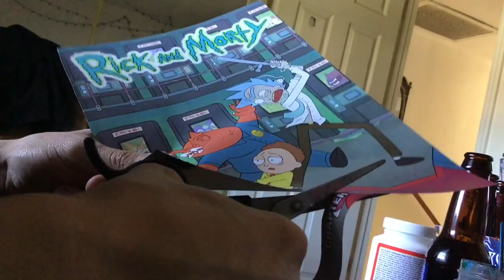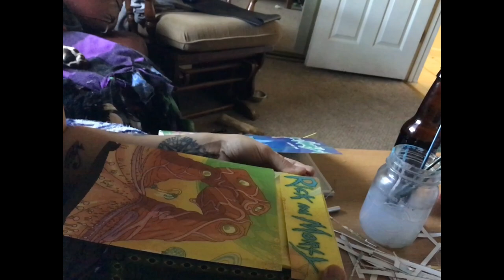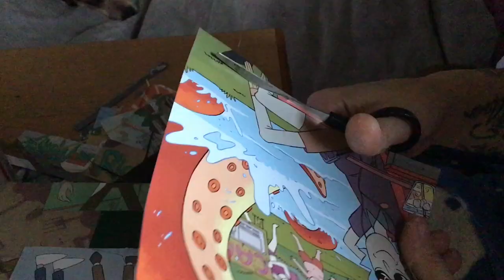Avery & Things - Rick and Morty Stash Box Project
Yes, we are following the social distancing protocol, so no stream with Avery. But fear not she has recorded a quick art project for all of you wonderful people. We will hopefully be back to our regular schedule next week.

And special shout out to After the Calm for letting us use their song "Stuck on Repeat"!!

Follow the Team:

Facebook: Wait What Media Group